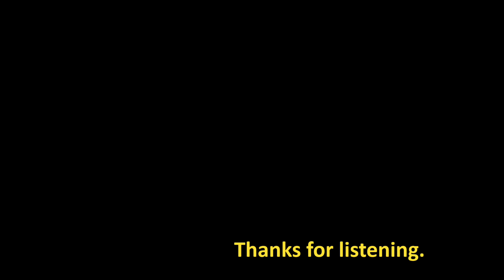WLID59 : The Quran Verse By Verse II (46-52)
If you ever wanted to know why Muslims dislike Christians, find out here as we read THE QURAN OF THE MUSLIMS once again returning to our place in Surah 2 (Al-Imran).

"Jesus Christ son of Allah" will now be born, or rather he will descend from the Heavens on command of Allah - in order to confuse us all with his many false doctrines and orders.